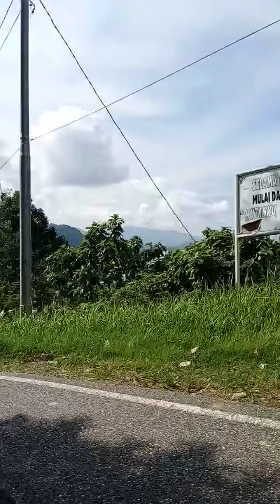Jalan Tapaktuan Subussalam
Panjupuian Tapak Tuan